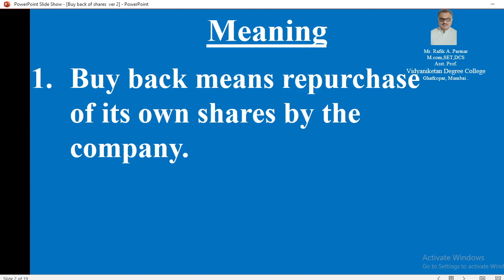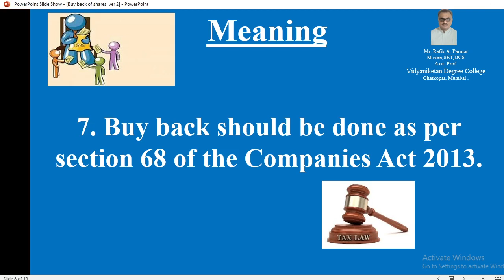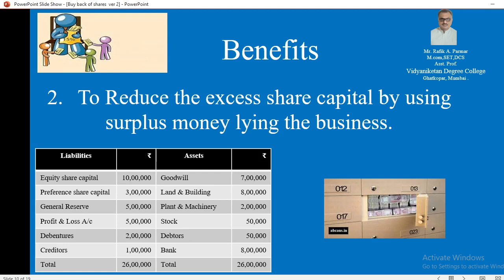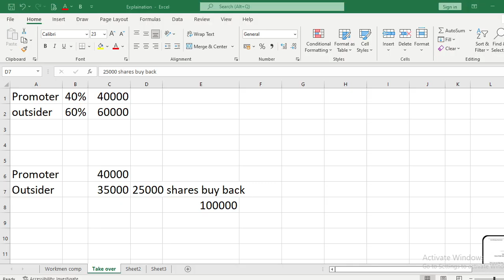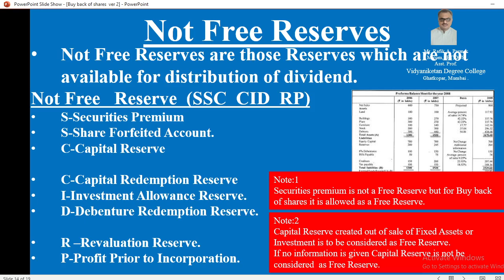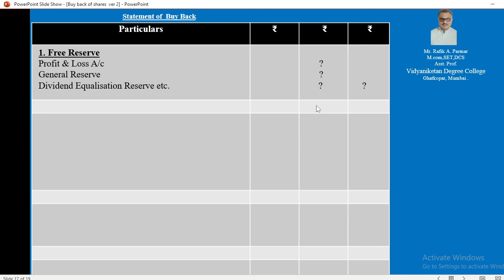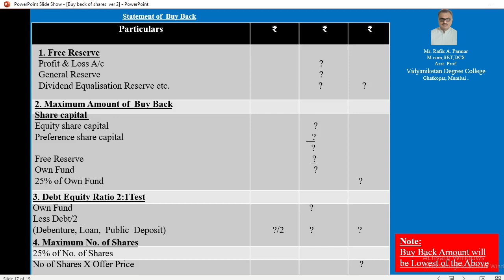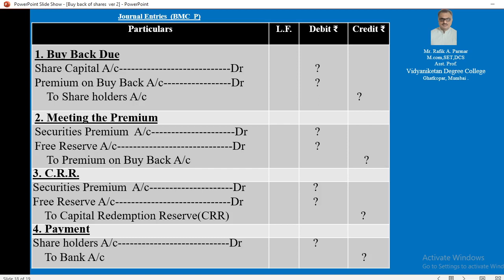buy back of shares